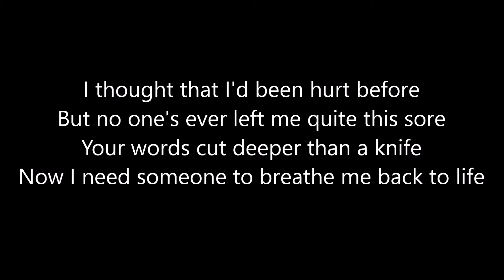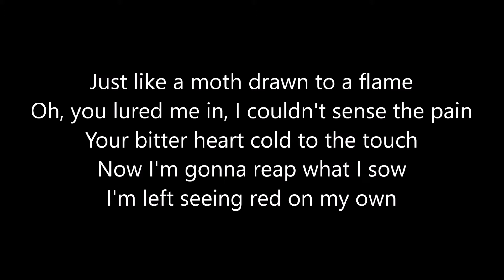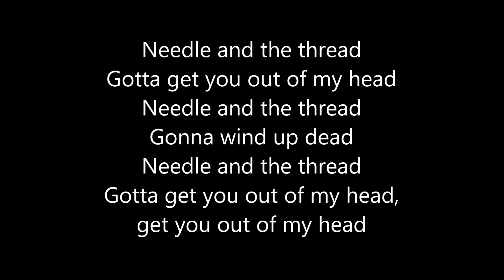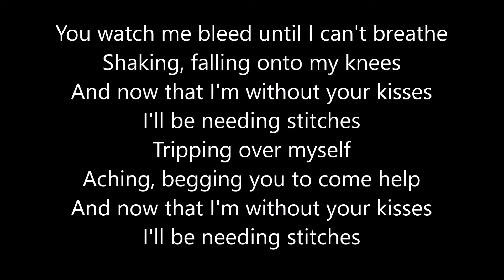Stitches | Shawn Mendes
Coming Next: 春娇与志明 | 街道办、欧阳耀莹